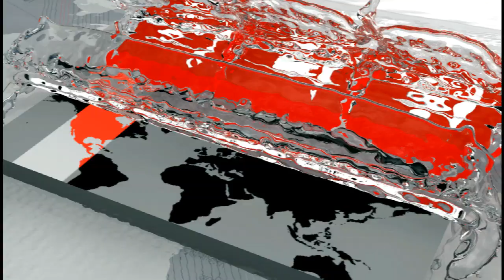Exclusive: মুক্তিযুদ্ধের সময় পাকিস্তানে ছিলেন কেন? | একান্ত সাক্ষাৎকারে এরশাদ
মুক্তিযুদ্ধের সময় পাকিস্তানে ছিলেন কেন? | একান্ত সাক্ষাৎকারে এরশাদ  | Hossain Mohammad Ershad